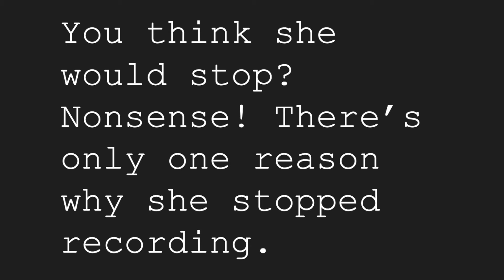Top 5 Reasons Lofi Girl Stopped Recording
This video tells you the top 5 reasons why @LofiGirl stopped recording.